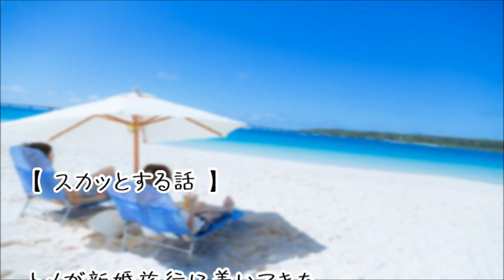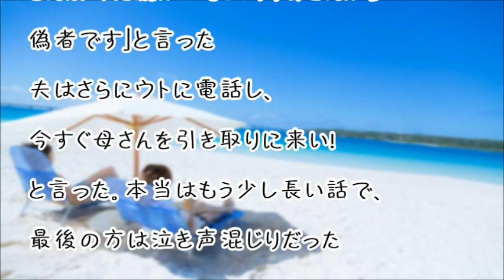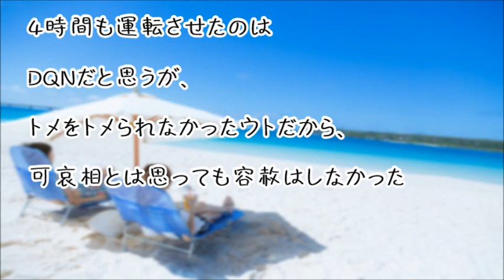【スカッとする話】「あら～ぐうぜんなのよぉ」とわざと新婚旅行先についてきたトメ。ムカついてたら旦那が…